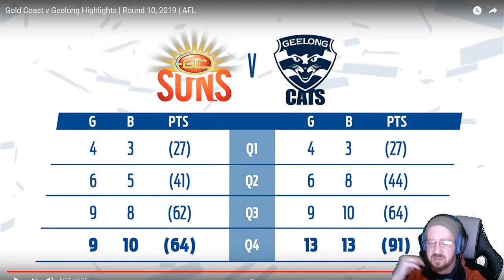AFL // SiKiN Reacts // Round 10 Gold Coast Suns vs. Geelong Cats